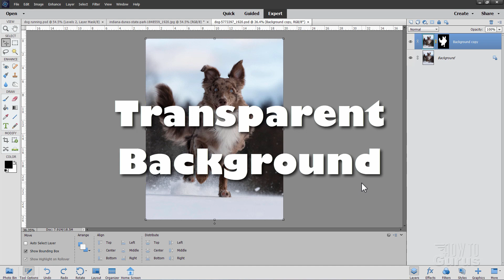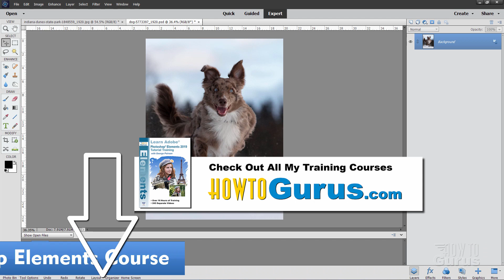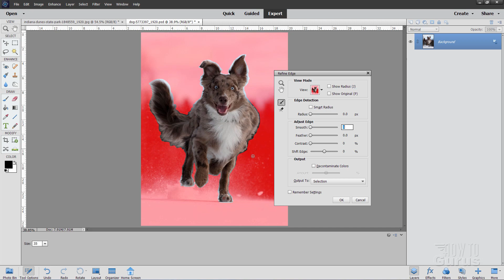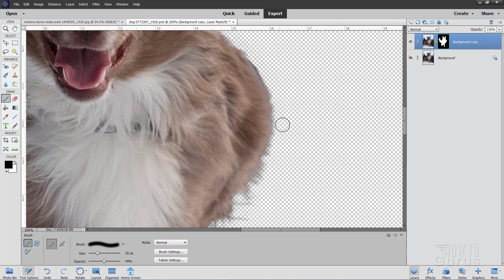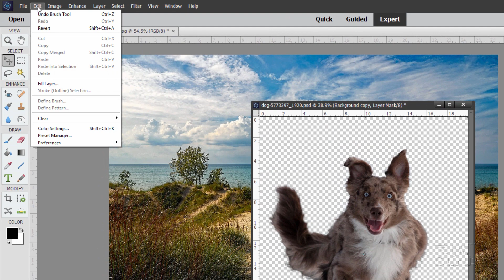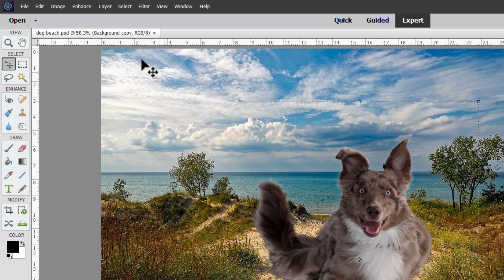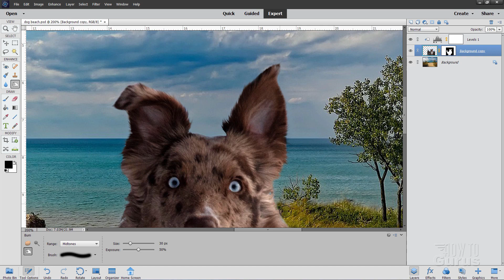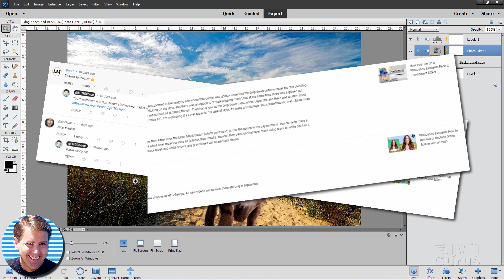How You Can Remove a Background or Make it Transparent with Photoshop Elements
In this Photoshop Elements background removal project I will show you the best way to remove background from a photo.

In this Photoshop Elements background removal project I will show you the best way to remove bacground from a photo. Its easy to use Photoshop Elements to remove background from image if you know which tools give you the best results, and which work the quickest. We will be looking at how to remove packground from picture in Photoshop Elements using Subject Select and the Refine Edge dialog box. Plus I will show you why I don't use the Refine Edge brush. So if you want the best Photoshop Elements remove background technique this is the video to watch.

00:00 Adobe Photoshop Elements Remove Background
00:46 Get Images from Pixabay
02:34 About my Photoshop Elements courses
03:12 Make Selection around subject - 2 ways
06:27 Refine Edge
09:18 Clean up layer mask
13:56 Add photo to project
16:01 Adjust contrast
17:11 Fix haloing
20:01 Adjust background contrast
21:31 Adjust color balance
22:30 Like and Subscribe